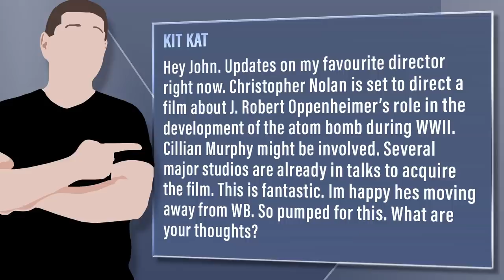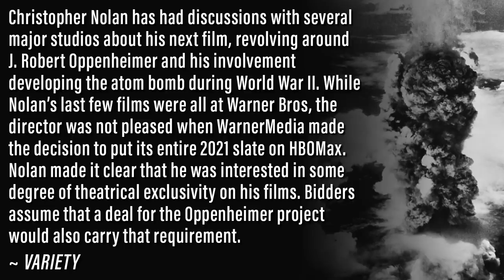Christopher Nolan’s Next Film About Atomic Bomb Creation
Viewer Question:
Kit Kat - Hey John. Updates on my favourite director right now. Christopher Nolan is set to direct a film about J. Robert Oppenheimer’s role in the development of the atom bomb during WWII. Cillian Murphy might be involved. Several major studios are already in talks to acquire the film. This is fantastic. Im happy hes moving away from WB. So pumped for this. What are your thoughts?

Mic pre-amps

Streaming Software
Wirecast Pro